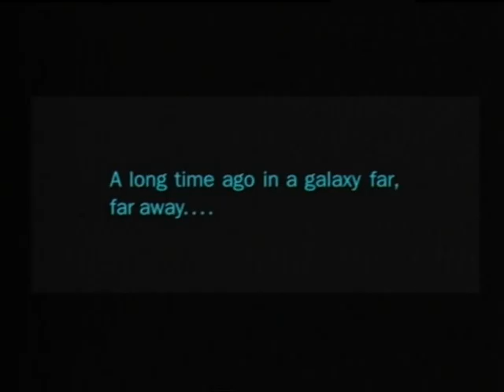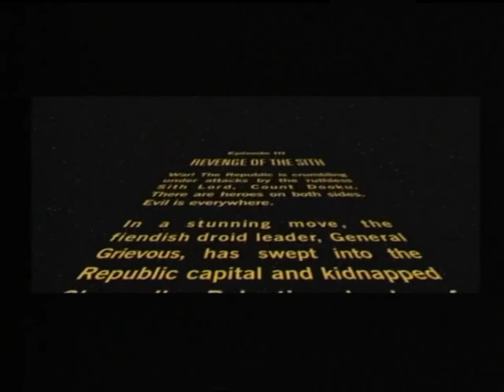Itt az idő!-Star Wars 3 Revenge of the Sith gameplay 1.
Egy Ps2-es klasszikus, ami bearanyozta sokak gyerekkorát. Éljen a Playstation!